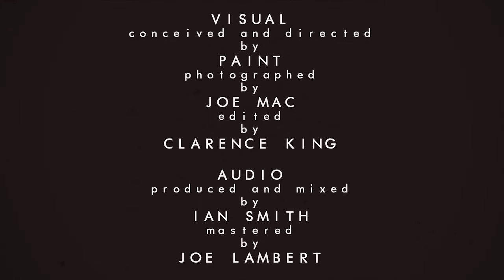Paint - "Shattered Hearts" [OFFICIAL MUSIC VIDEO]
"Shattered Hearts": first single from Toronto rock band Paint's Based on Truth and Lies EP/soundtrack to the film 11:11 (watch trailer

Filmed on January 10, 2016. The band headed home to receive news that David Bowie had passed away.

Conceived and directed by Paint.

Photographed by Joe Mac.

Edited by Clarence King.

Words by Robb Johannes, music by Robb Johannes, Jordan Shepherdson, Keiko Gutierrez, and Devin Jannetta. Produced by Ian Smith. Engineered by Dan Hosh and Tristan Miller. Mastered by Joe Lambert.

Video was released January 22, 2016.